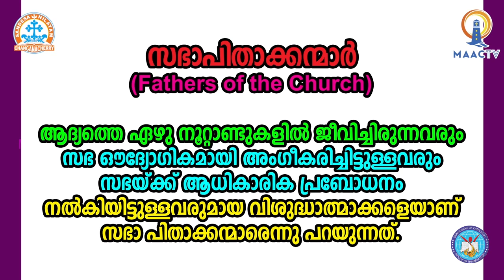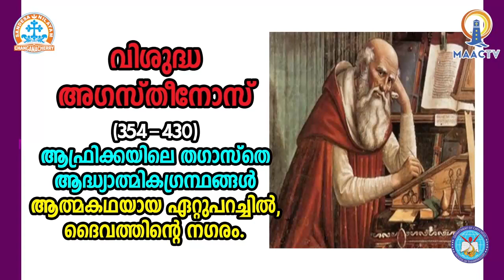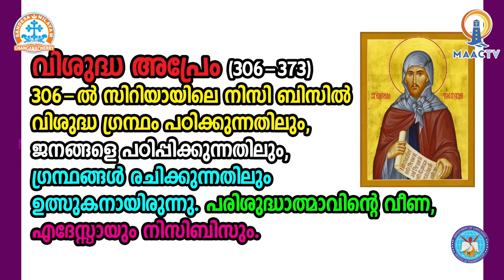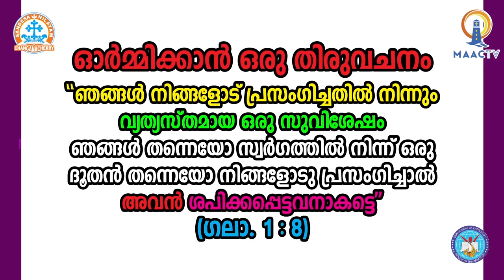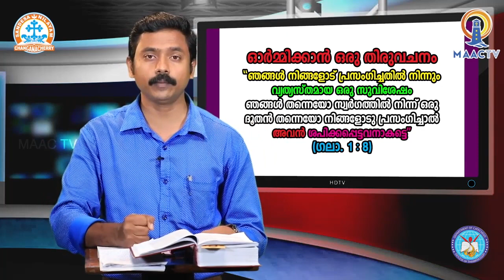Thamarassery| Online Catechism| Class 10 | Chapter 5 | Part 2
Department of Catechesis, Diocese of Thamarassery.
Thanks to Department of Catechesis, Archdiocese of Changanassery.